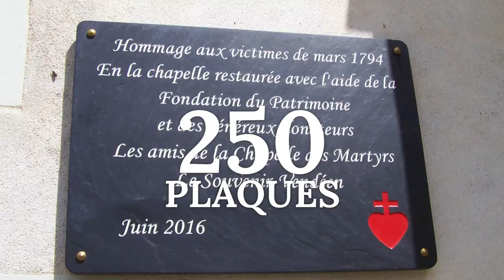Le Souvenir Vendéen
Cette courte vidéo vous permet de découvrir la Guerre de Vendée en 2min49 et l'association du Souvenir Vendéen.